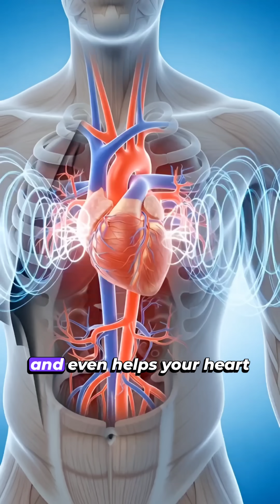What Happens If You Eat Raw Garlic?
Eating raw garlic can boost your immunity, improve heart health, and help your body fight infections — but too much can cause acidity, stomach irritation, and even affect your blood.
In this video, we break down exactly what happens inside your body when you eat raw garlic.
From allicin release to digestive reactions, blood thinning, and the science behind garlic breath — everything is explained with detailed 3D anatomy visuals.

Always consult a qualified healthcare professional before making changes to your diet, medications, or lifestyle.
Individual reactions may vary.